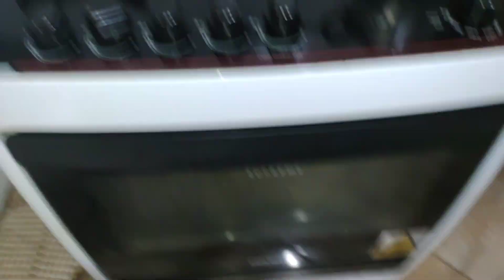receita de arroz com gergelim e ora pro nobres/ com frango assado e salada de acelga e 🍅.